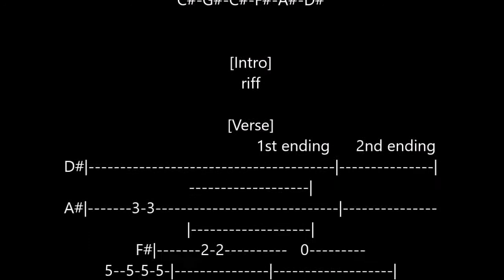My own prison (Creed) cover acoustic guitar + tutorial riff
n°430
cover acoustic guitar "My own prison" (Creed) 1997